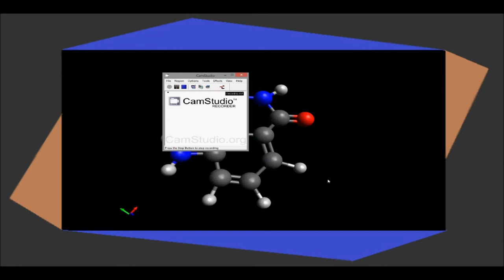How To Make Rocket Fuel R Candy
other chemistry bros.